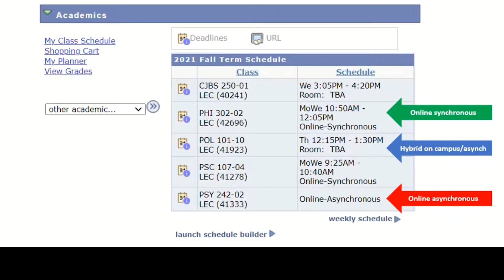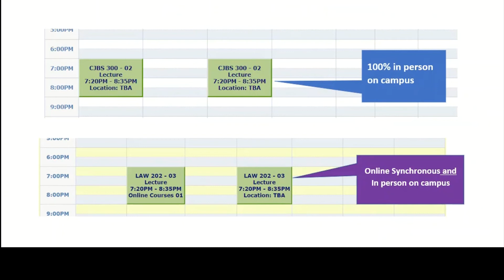Check Your Course Schedule in CUNY First for On Campus and Online Class Meetings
In this video, we will demonstrate the steps you can take to review your class schedule for meeting times and modes of instruction. You will be able to follow the same steps using your CUNY First account to determine the combination of online and on campus classes you selected during registration.